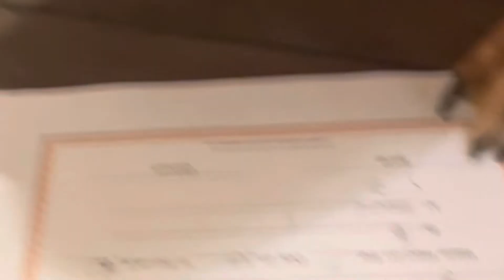Beautiful dog wedding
Two dogs who happen to be childhood sweethearts finally tied the knot in a beautiful destination wedding in Fargo ND.